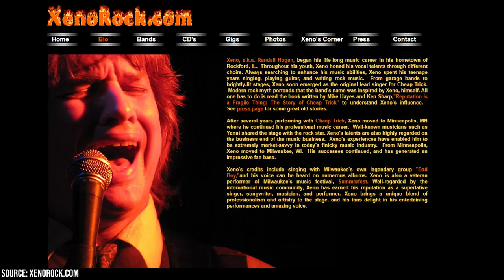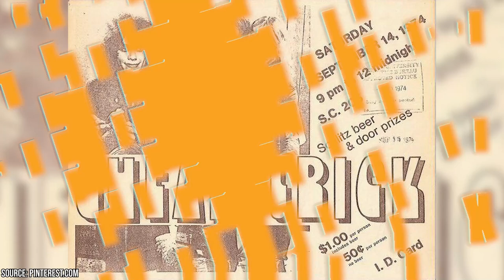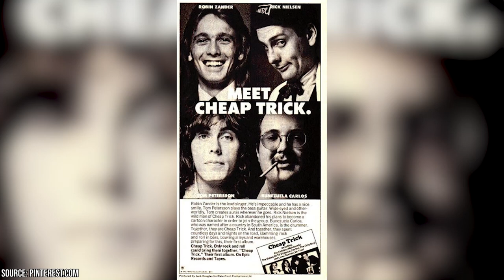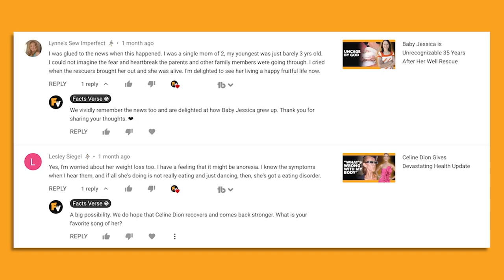Tragic Details About the Cheap Trick Band Members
Are you a fan of Cheap Trick? If so, what's your favorite song of theirs? And did you know that their original lead singer, Xeno, left the group before they hit it big?

00:00 - Intro
01:18 - The Departure Of Xeno
03:18 - Few Original Members Remain
04:18 - From Bowling Alleys To The Airwaves
06:40 - Outro

Cheap Trick got their start in Rockford, Illinois in 1973. The rock outfit's original line-up consisted of guitarist Rick Nelson, bassist Tom Petersson, drummer Bun E. Carlos, and lead vocalist Randy "Xeno" Hogan. As is fairly typical with a band that's been around for nearly half a century, Cheap Trick has gone through several different iterations over the last five decades. Today, their line-up consists of Nielsen, Peterson, and frontman Robin Zander -- although other musicians frequently join them on stage at their live performances.

Four years after forming, Cheap Trick released their debut self-titled album in 1977. With the release of their second studio album, In Color, later that year they found success in Japan. Two years later, they achieved mainstream success in the US with the release of their third critically acclaimed album Cheap Trick at Budokan.

That year, the band reached the top 10 on the US Billboard charts with the live version of their song 'I Want You To Want Me'. A little under a decade later, Cheap Trick topped the US charts with their 1988 single 'The Flame'.

Throughout their time as a band, Cheap Trick has sold more than 20 million albums and have played more than 5,000 shows. Not only has Cheap Trick built a dedicated fan base, but they've also experienced several resurgences in mainstream popularity over the decades they've been around. In 2016, Cheap Trick was inducted into the Rock and Roll Hall of Fame.

While Cheap Trick is a band that virtually everyone has heard of, there are plenty of details about their time in the spotlight that many of you likely are completely unaware of. Hardship and obstacles have routinely played an active role in their story. From the loss of their original lead singer to their early struggles to find success in a highly competitive dog-eat-dog industry, join Facts Verse as we discuss several Tragic Details About the Cheap Trick Band Members. This is one video that Cheap Trick fans won't want to pass on.